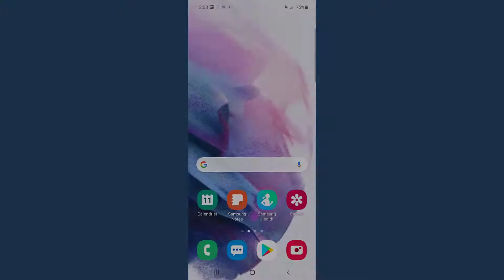Comment désinstaller une application sur Samsung s21 comment supprimer une application sur samsung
Comment désinstaller une application sur samsung s21 comment supprimer une application sur samsung s21 ultra

Dans ce tutoriel, nous allons présenter comment désinstaller une application sur samsung s21 comment supprimer une application sur samsung s21 ultra.

Alors pour ce faire, veuillez suivre les étapes suivantes :

1) Sur l’écran principal, faites glisser votre doigt vers le haut pour afficher toutes les applications ;
2) Touchez « Paramètres » ;
3) Touchez « Applications » ;
4) Sélectionnez l’application à désinstaller ;
5) Touchez « Désinstaller » pour supprimer l’application de votre Samsung Galaxy.

comment supprimer une application sur samsung s21ultra comment désinstaller une application sur samsung galaxy s21 plus suppression application samsung s21.
désinstaller application samsung s21, désactiver application samsung s21 supprimer application samsung s21 enlever application samsung s21 ultra, supprimer galaxy apps effacer application samsung s21 plus, supprimer application telephone samsung s21, supprimer application android samsung s21, desinstaller application sur